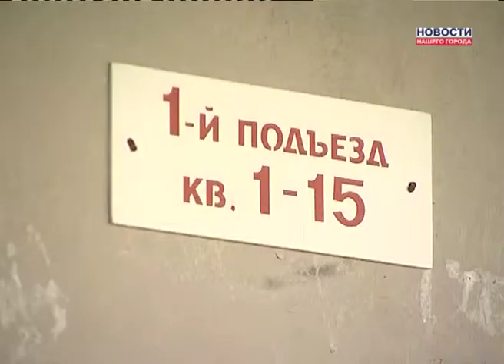А объявлений НЖСК становится все больше